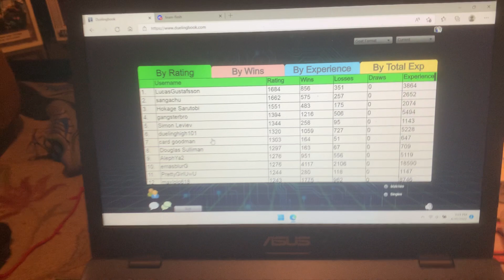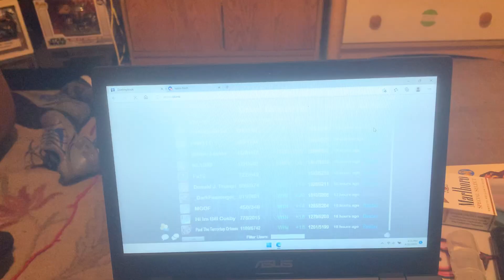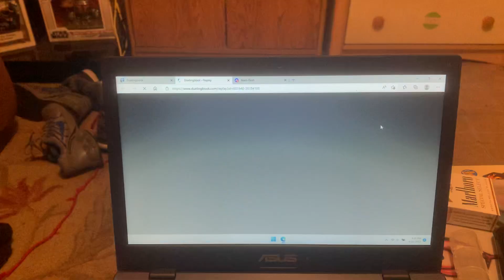Yugioh Goat Format Replay: Chaos Turbo(Duelinghigh101) Vs. Chaos Warrior(freakingbeast)